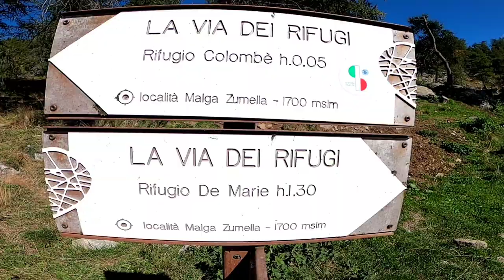RIFUGIO COLOMBÈ RIFUGIO DE MARIE da Cimbergo#brescia#trekking#italy